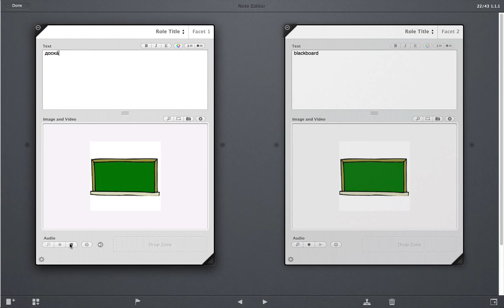How to say Blackboard in Russian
Certain words are very similar to English, but a lot are completely different.